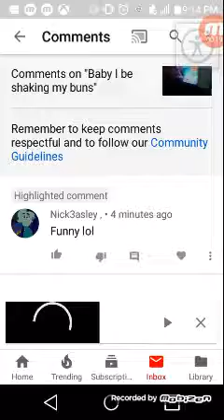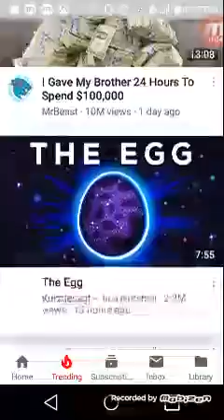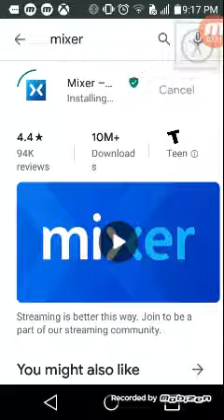T I will be screen recording guys don't worry shout outs are in the next video in this video so if y